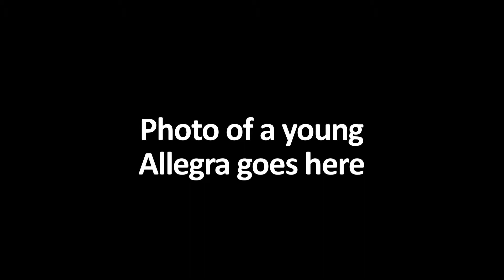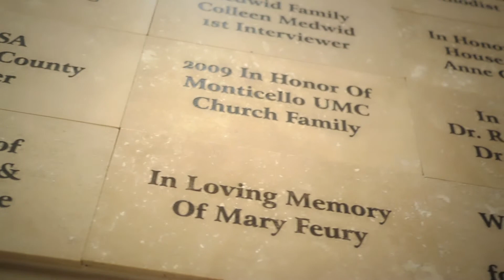Dove House Crowd Funding Video